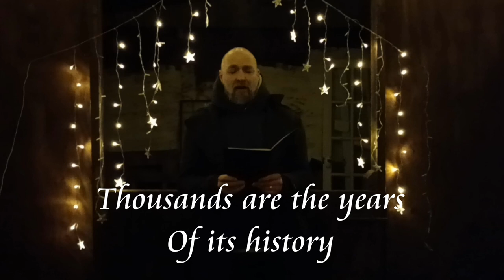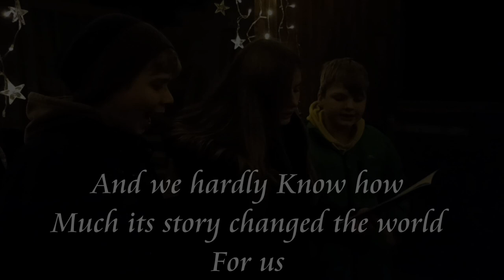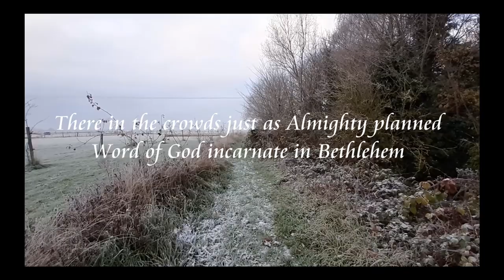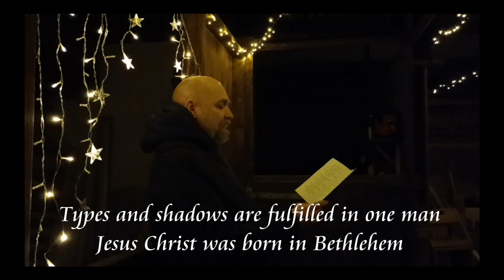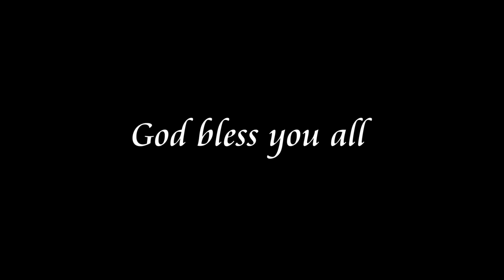Bethlehem (Feat. Johnny Gooch) - Nathan Hayward Music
Hello all, I hope that this song will be a blessing. I wanted to include as much history about Bethlehem in the lyrics as possible, let me know if I missed anything out. Big thanks go to my friend Johnny Gooch for playing the accordion so beautifully!